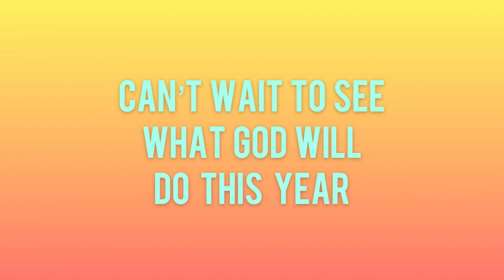KCC SM RECAP Sept 13 2020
Did you miss youth group last week? Or simply want to remember what we did?

Join us Sundays at 6:00 in the groundzero parking lot!